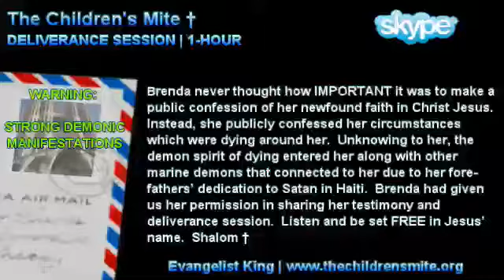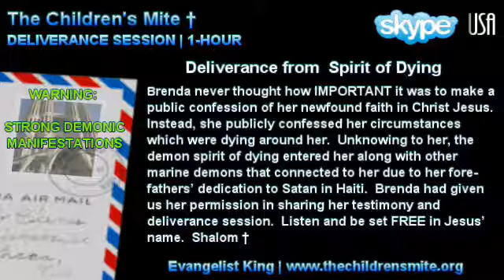Deliverance from Spirit of Dying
SESSION SHARED WITH PERMISSION. WARNING-DEMONIC MANIFESTATIONS MAY BE PRESENT.

Brenda never thought how IMPORTANT it was to make a public confession of her new found faith in Christ Jesus.  Instead, she publicly confessed her circumstances which were dying around her.  Unknowing to her, the demon spirit of dying entered her along with other marine demons that connected to her due to her forefathers' dedication to Satan in Haiti.  Brenda had given us her permission in sharing her testimony and deliverance session.  Listen and be set FREE in Jesus' name.

If you're in need of healing and deliverance, submit the deliverance request form Shalom.